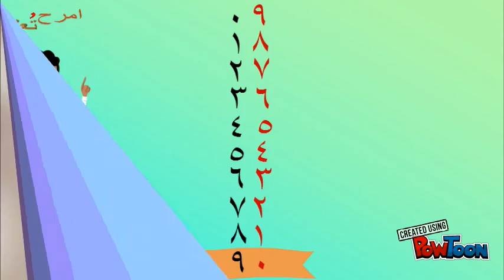جدول ضرب الرقم تسعة | تعليم أطفال | امرح وتعلم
هيا نتعلم جدول ضرب الرقم تسعة بطريقة سهلة و مسلية :)--